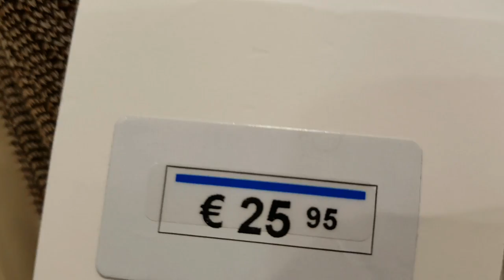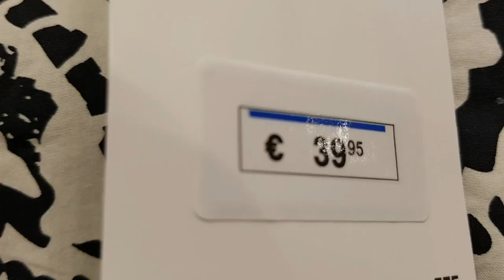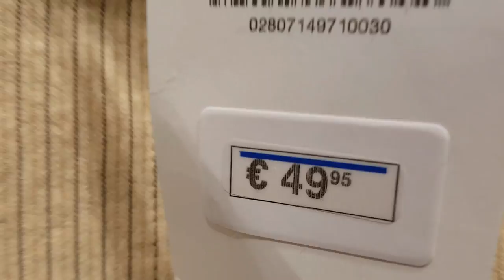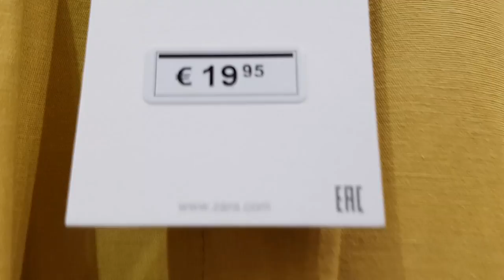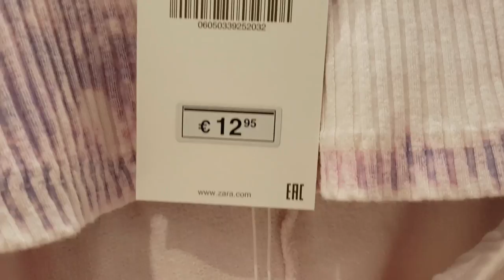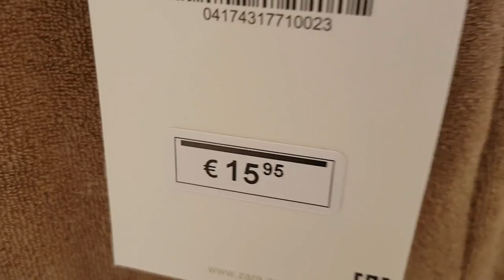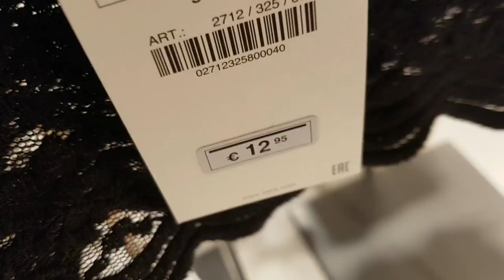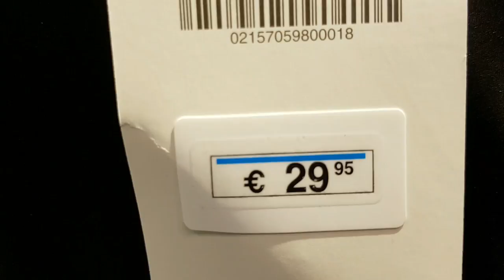ZARA WOMEN'S NEW COLLECTION || MARCH 2021 / Zara New Collection March 2021